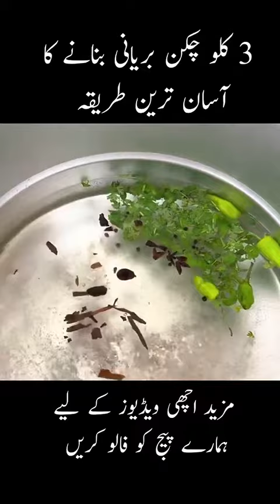August 27, 2023